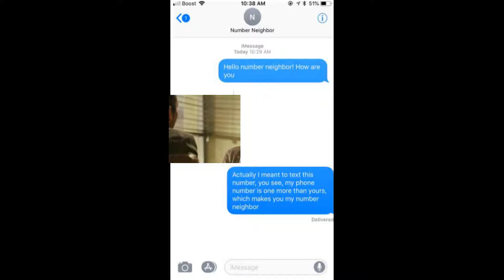Texted My Number Neighbor!